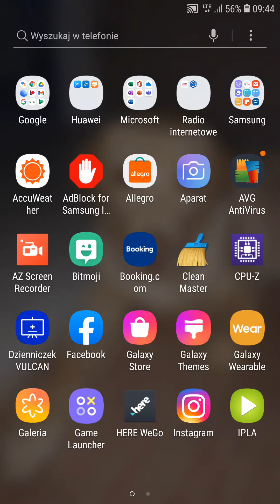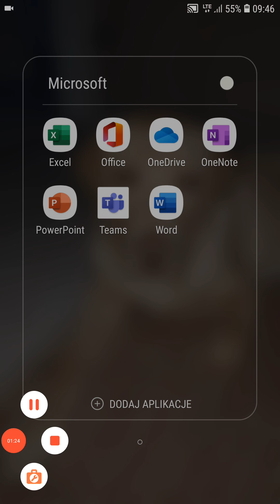Recenzja aplikacji Microsoft Teams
Tą aplikację można pobrać przez Sklep Google Play lub App Store i na komputer przez przeglądarkę internetową. Co jakiś czas pojawiają się aktualizacje tej aplikacji, wygląd nieznacznie się zmienił. Te aktualizacje można pobierać również przez Sklep Google Play. Trzeba tam kliknąć w 3 kreski w górnym lewym rogu, tam kliknąć moje gry i aplikacje i wtedy wyświetlą się dostępne aktualizacje. W App Store trzeba kliknąć w górnym prawym rogu, tam przeciągnąć palcem z góry w dół i wtedy również wyświetlą się aktualizacje.